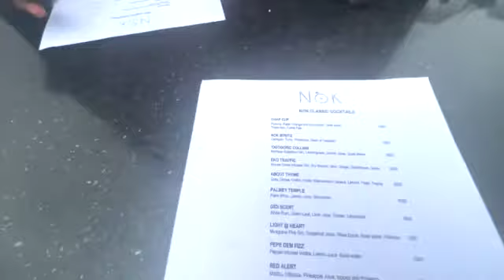Cute Date With BAE 😍 at Nok By Alara Lagos || Lagos Living